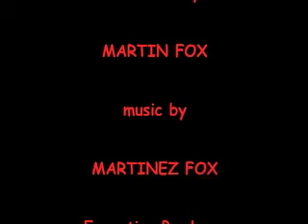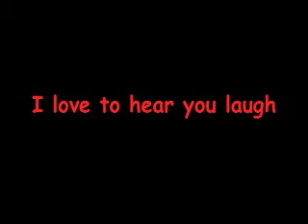The NoDoe Show presents The Robbery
A robber (Craig) tries to rob the local Food N Go but the manager (Marty) is just a hard working convenient store clerk like the one in your neighborhood.